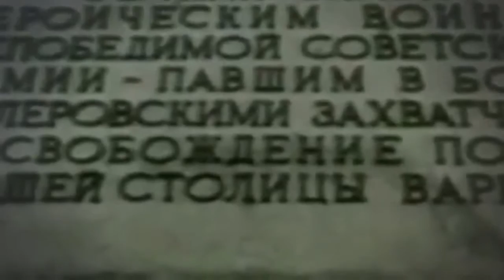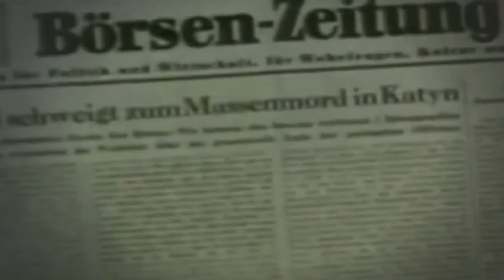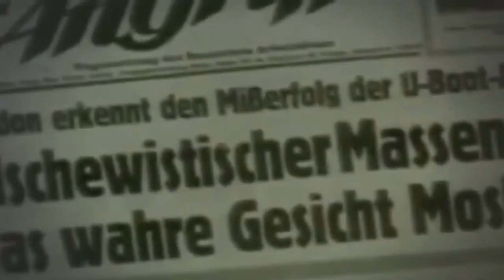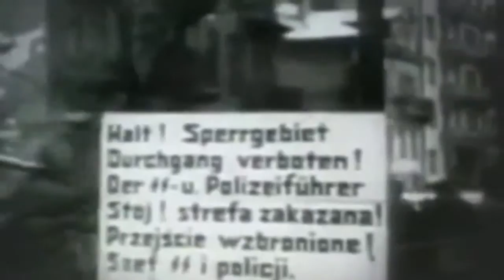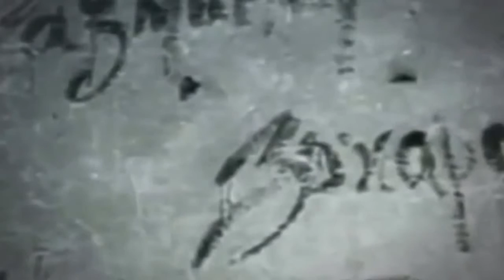The Unknown War - 16 - The Liberation Of Poland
Notice to rights holder:  I am relying on YouTube's assertion that you are permitting this video to be posted.  If YouTube is wrong in their assertion of my ability to use this video please inform YouTube and me immediately.